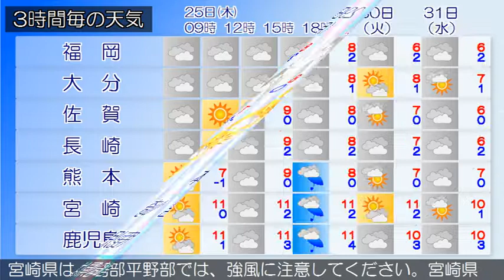2018/01/25 九州地方の天気予報 朝